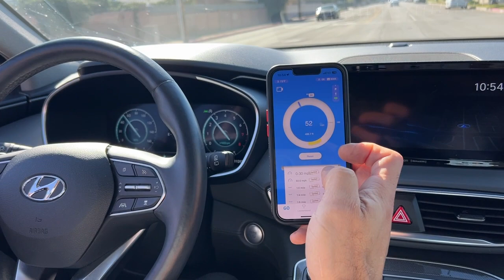2022 Santa Fe 2.5T Abnormal Acceleration Video 0-60 12.36 Seconds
Abnormal full throttle 0-60 acceleration. Note the funky abnormal high gear shift points.